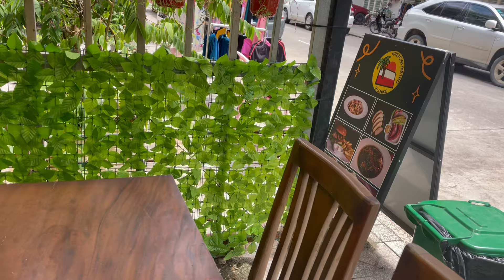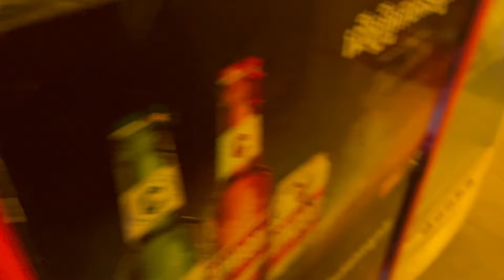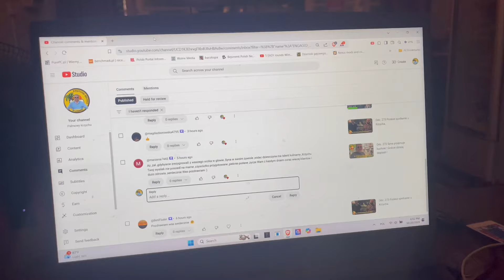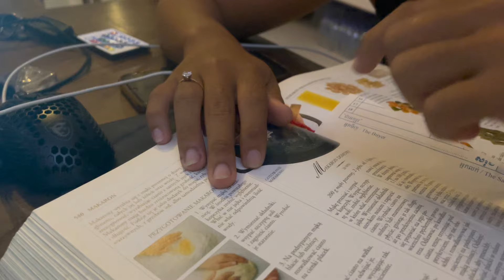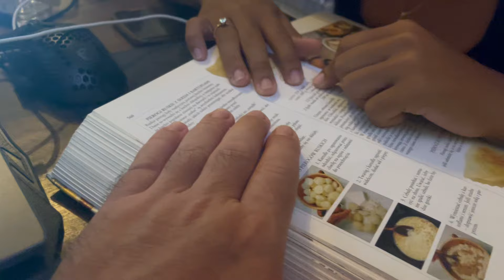Odc. 274 Pora deszczowa wróciła ! Wizyta u Win i w EuroParku !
🔥Cześć, dzięki za obejrzenie kolejnego odcinka ! 🔥

Pozdrawiam,
PalmowyKrzychu.